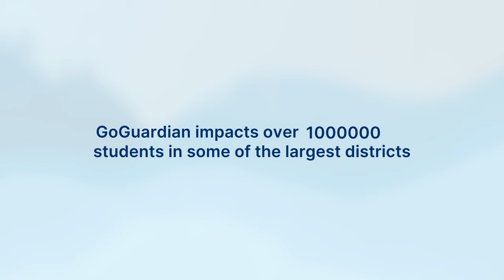GoGuardian: Our Vision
At GoGuardian, we’re helping shape the future of digital learning by providing educators, students, and schools with tools to create equitable and engaging learning environments. Together, we build innovative solutions that empower students, deliver insights, encourage experimentation, and reduce inequity.

We’re growing fast and looking for passionate team members to join us!